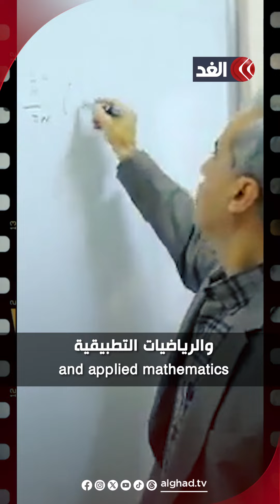سفيان تايه.. أحد أفضل الباحثين حول العالم في الفيزياء استُشهد جراء القصف الإسرائيلي على جباليا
ليسوا مجرد أرقام بل أحلامٌ تُقصَف كل يوم